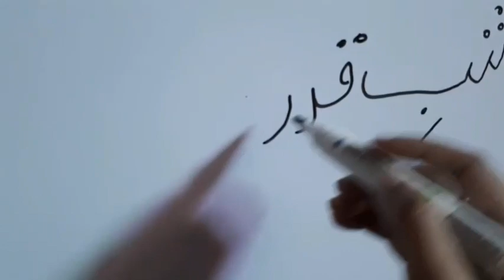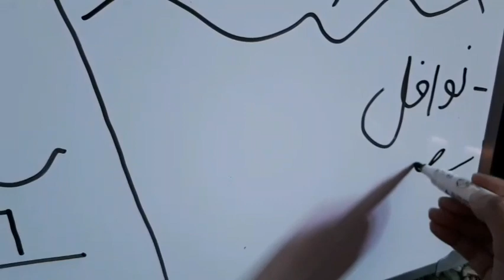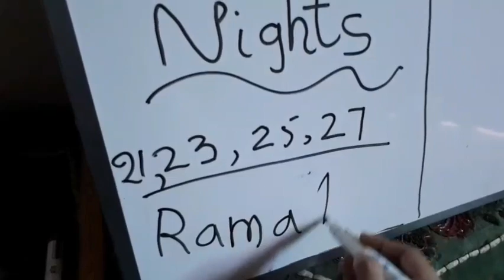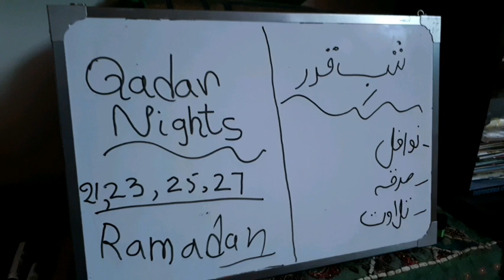SUMMER SEASON | EID | NCLS